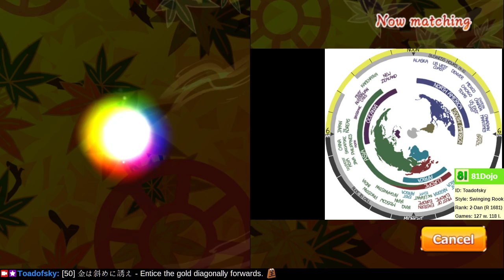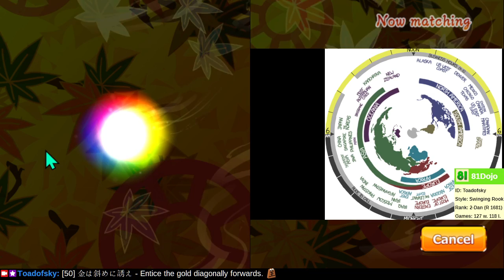[178] Road to 1-Dan on Shogi Wars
What happens when I increase the difficulty setting?